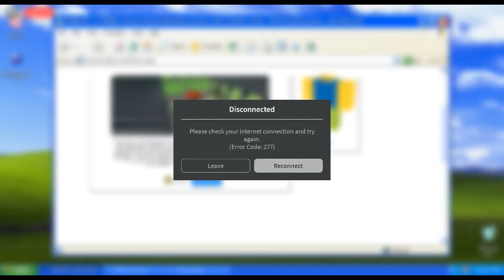OLD ROBLOX BUT ITS IN NEW ROBLOX